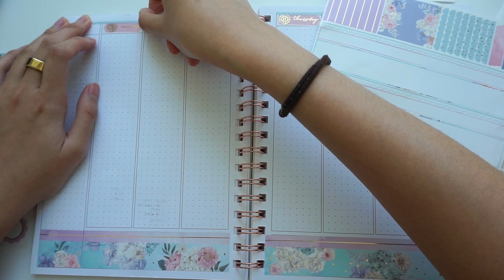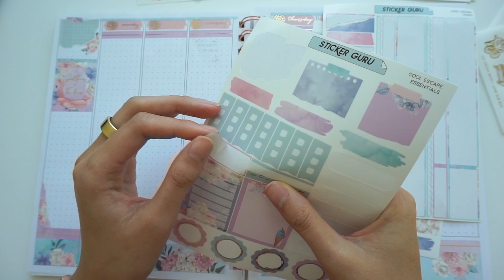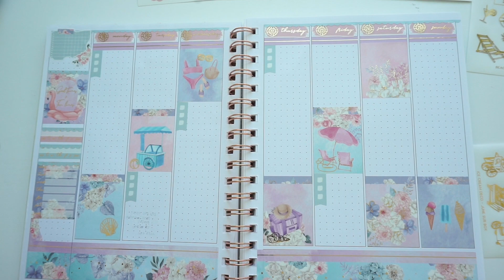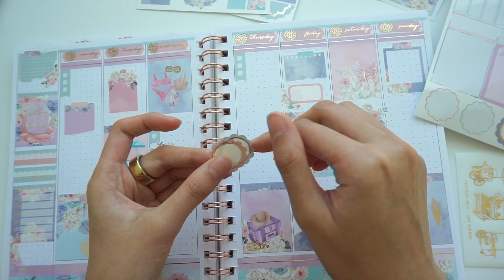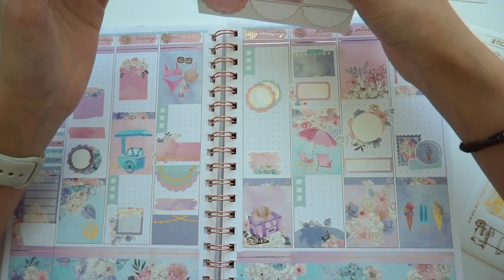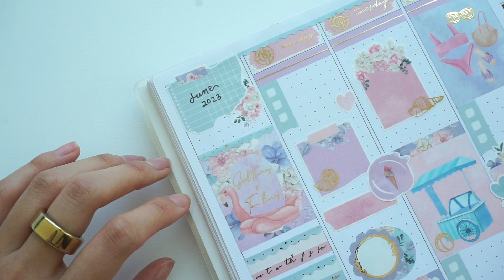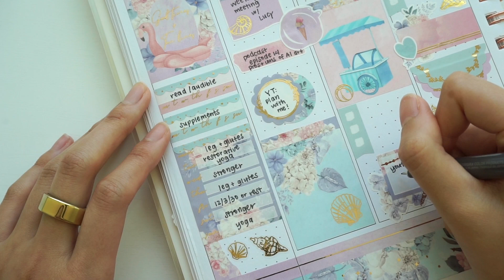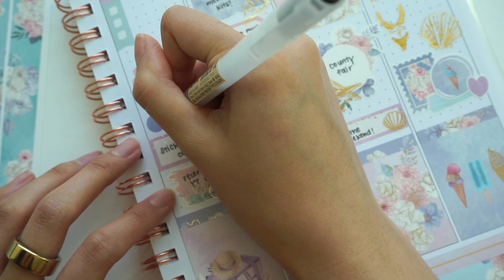Chatty Plan with Me: Using AI Art in the Planner Community | Big Plans Podcast S3E14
In this episode, we delve into the intersection of technology and art, focusing on the influence of Artificial Intelligence (AI) in sticker shop art creation. We weigh the pros & cons of AI in this sector, with insights on its impact on cost-effectiveness, output quality, and ethical considerations. (Was the show notes generated by AI? You betcha!)

Interested in starting your own sticker shop? We're hosting a 5-week sticker shop accelerator that'll get you from 0 to launch by the end of the program!

♡ Our Amazon Planner Faves
♡ Our YouTube Camera Equipment